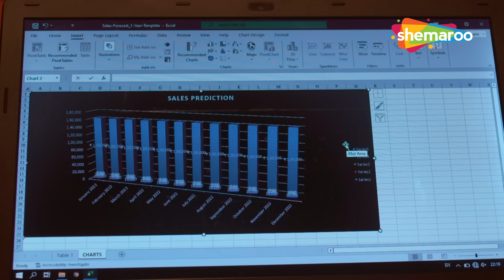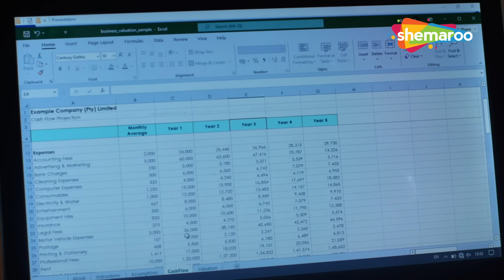सर मैं प्रमोशन के लिए कुछ भी कर सकती हु | Crime World | Chalbaaz Malkin | New Episode